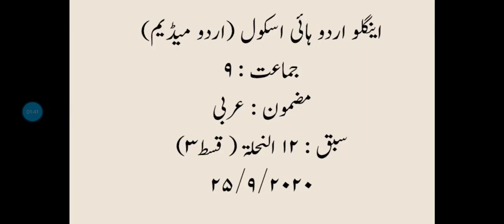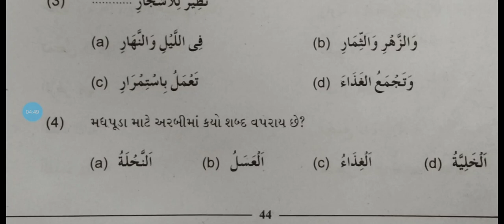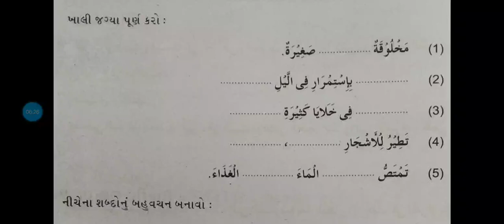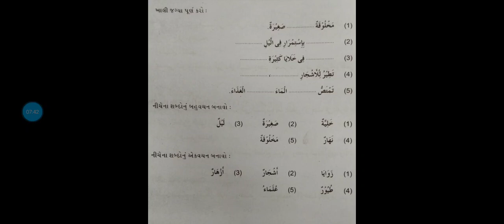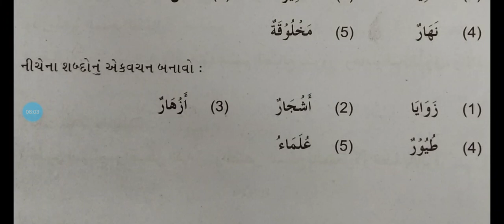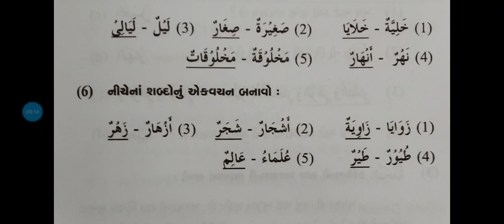std 9, sub Arabi, ch 12 part 3, 25/09/2020